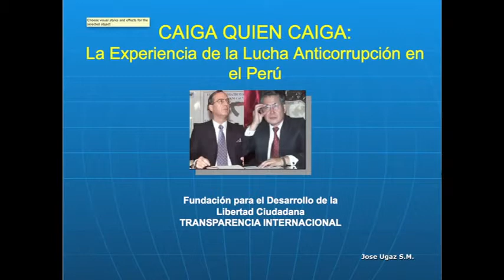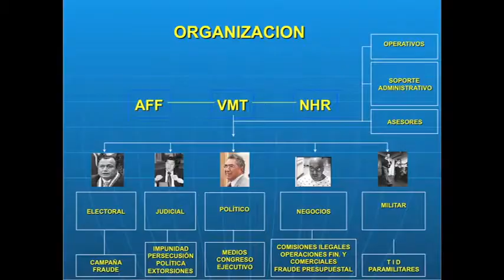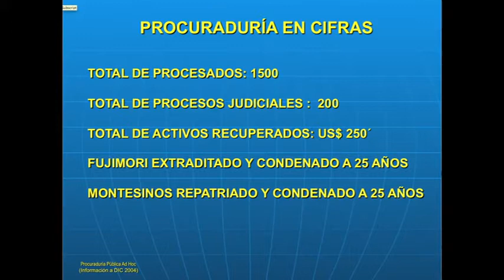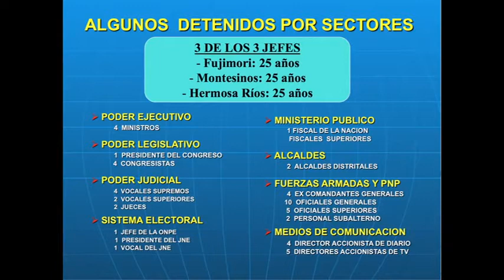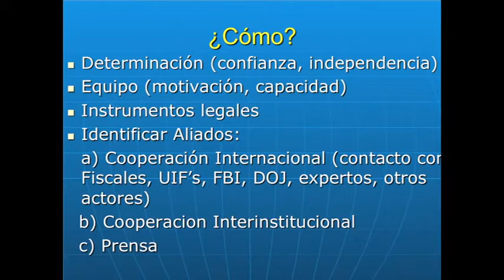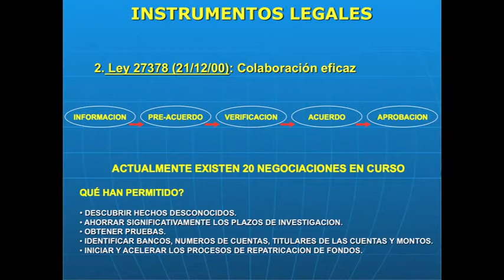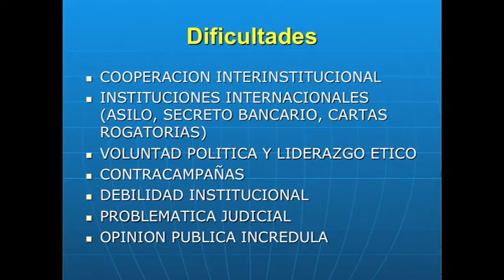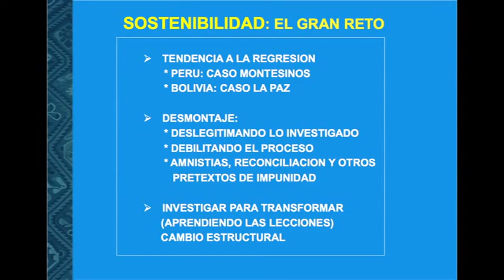CAIGA QUIEN CAIGA: JOSÉ UGAZ EN PANAMÁ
Conferencia del jurista peruano organizada por Fundación para el Desarrollo de la Libertad Ciudadana Capítulo Panameño de Transparencia Internacional.